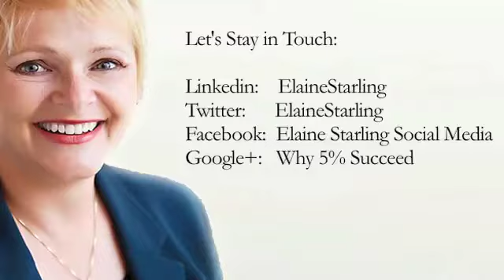Why 5% Succeed - The Resource of Time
+Elaine Starling  has figured out how 5% of businesses have it all - great clients, fulfilling work, record compensation - and you can too.  Each week, the Why 5% Succeed show discusses this secret formula for success, sharing case studies and exercises.  Discover tactics, techniques, tips and tools that further your success.

Every Wednesday 1 pm Pacific/2 pm Mountain/3 pm Central/4 pm Eastern

My book is now available at amazon